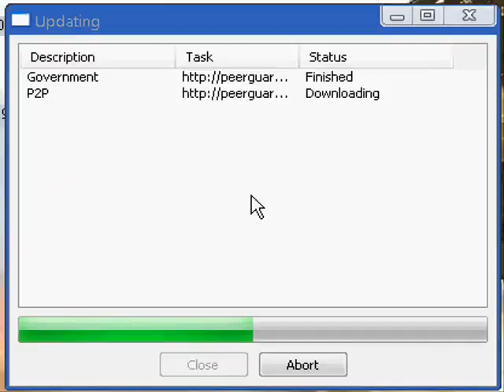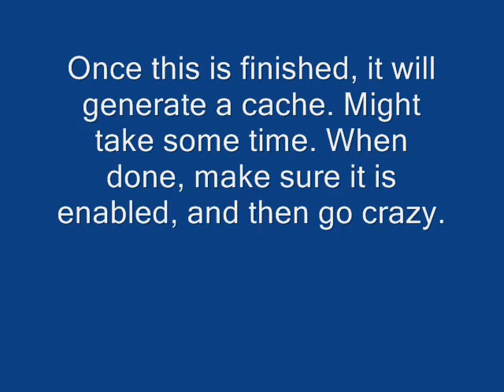How to torrent files - anonymously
If you cant figure it out for yourself, this program is meant to be used along side a torrent program such as utorrent or bittorrent.

Instead of extracting these slightly edited files (there was a glitch that i fixed on the installers shown in the video) just download the installers from below. (they fixed it in the new version of Peer guardian)